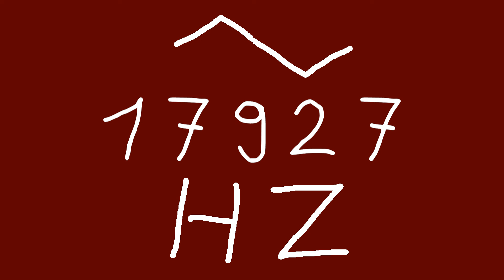17927 hz triangle